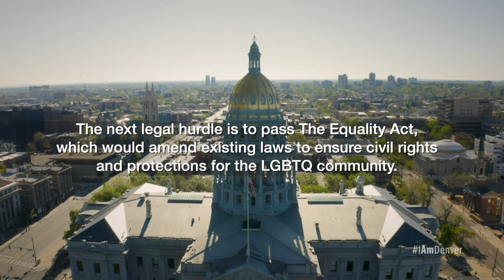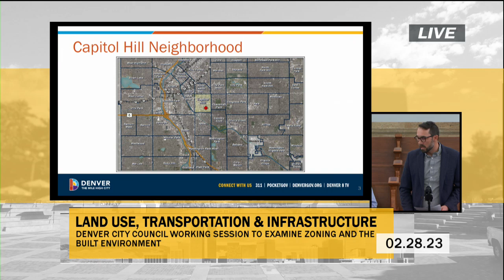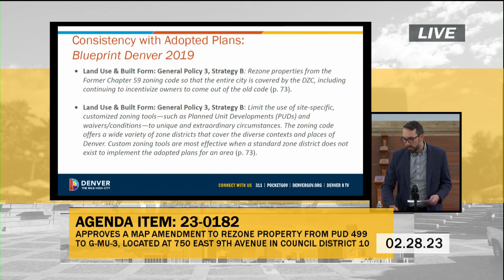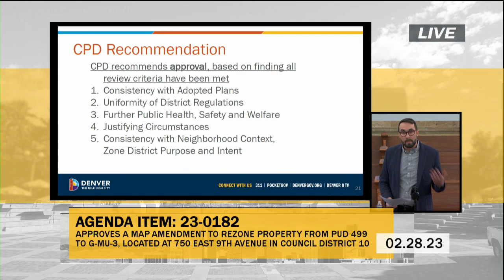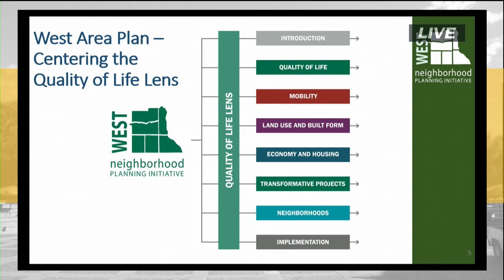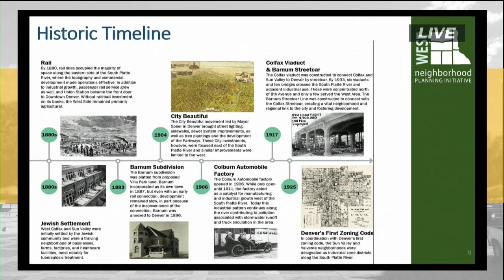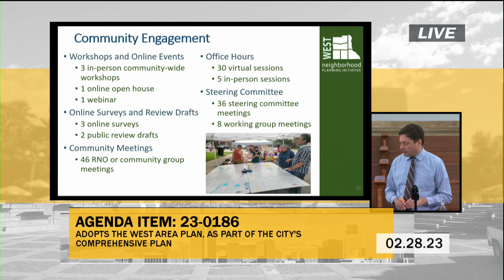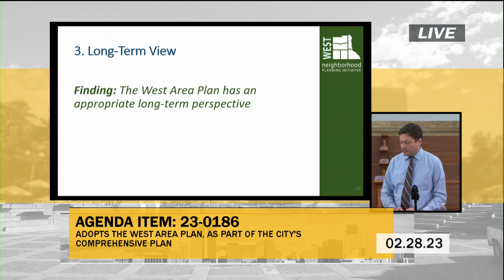Denver, CO Land Use, Transportation & Infrastructure Committee on 2023-02-28 10:30 AM - Feb 28, 2023